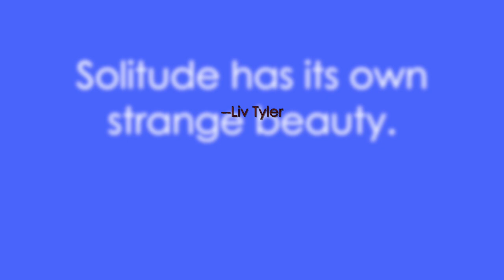Singularity. Photographs by Jim Dyer. Music by Ted Naron.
Jim Dyer took photos of solitary people in the city. I wrote music to them. This is that.